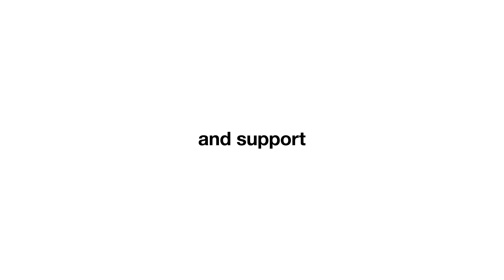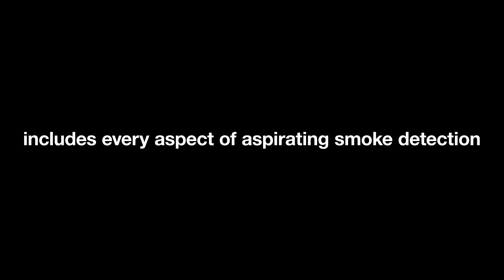Why Choose Eurofyre - Aspirating Smoke Detection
Eurofyre stock, distribute and support the full range of ICAM, VESDA and VESDA-E aspirating smoke detection products available, together with a comprehensive range of pipework and fittings in either red, white or grey.